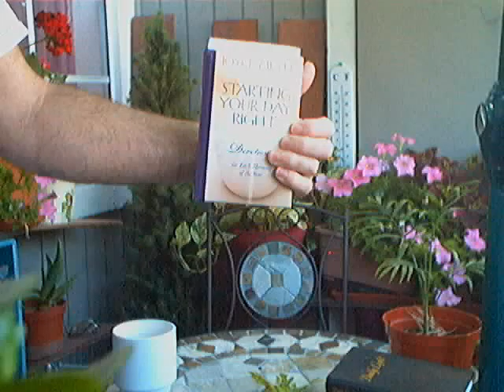Evotional: "Godly Action" -Starting your day- (July 19)